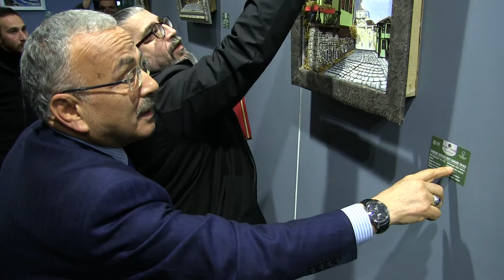Sıfır Atık Sanat Sergisi Açıldı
Sanatçı, sanata ve tarihe olan merakı sayesinde çevreden topladığı atık malzemeleri özenle hazırlayıp, sanat eserine çevirdiği koleksiyonunu sanatsever ve çevre tutkunları ile buluşturdu.

Yaptığı eserlerle Cumhurbaşkanı Recep Tayyip Erdoğan’ın eşi Emine Erdoğan tarafından başlatılan sıfır atık projesine destek veren, çevreden topladığı geri dönüşüm ürünleri ile 3 boyutlu tablolar yapan rölyef sanatçısı Çorbacı, yaklaşık 20 yıldır çöpü sanata dönüştürerek çevre bilincine dikkat çekiyor.

“ATIĞIN SANATA DÖNÜŞMÜŞ HALİ BU SERGİDE KARŞIMIZA ÇIKIYOR”

Atıklara gelecek açısından yeni bir boyut kazandırılması gerektiğini söyleyen Başkan Dr. Mehmet Hilmi Güler, “Bu sergide atık sanata dönüşmüş halde karşımıza çıkıyor.  Atık, daha öncesinde parayla aldığımız, kullanmak istediğimiz bir şeyin kullanmadığımız kısmının terk edilmesi demek. Eğer bir şeyi üretip emek harcıyorsak onu atmamamız gerekir. Kent yaşamında kullanmadığımız her şeyi atacaksak dünya bunu kaldırmaz. Bizim burada yapacağımız şey, atık yönetimini çok iyi şekilde değerlendirip atmayacak şekilde bunu tasarlamak.  İşin emek ve nimet boyutunu da düşünmemiz lazım. Yemediğimiz ekmeği, modası geçmiş kıyafetleri, kullanmadığımız eşyaları atıyoruz. Geleceğimiz açısından buna yeni bir boyut kazandırmamız gerekiyor. Dolayısıyla bunun sanata dönüşmesi bizim için çok anlamlı. İlker Bey burada bizlere bir şeyi gösteriyor: Atığın sanat olduğunu” dedi.

“ÇEVREYE OLAN DUYARLILIĞIMIZI FARKLI BİR ÇALIŞMAYLA GÖSTERDİK”

20 sene evvel bu işe başlayan sanatçı İlker Çorbacı ise “Dünya çevre örgütünün yapmış olduğu yarışmalar var. Buraya katılarak kentimizin atıklarından yaptığım kültürel miraslarımızı Türkiye’nin dışına da taşımayı amaçlıyordum. Yaptığım çalışmalarla ilimizi tanıtırken, geri dönüşümle çevreye olan duyarlılığımızı farklı bir çalışmayla göstermiş olduk” diye konuştu.